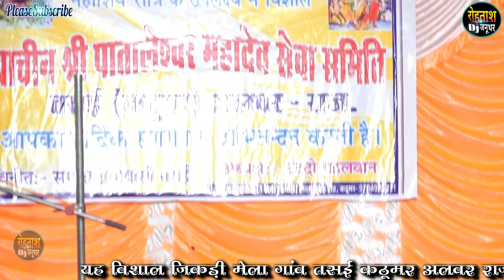तसई जिकड़ी भजन मेला 2024 ~ Tasai Jikdi Bhajan Mela 2024 ,